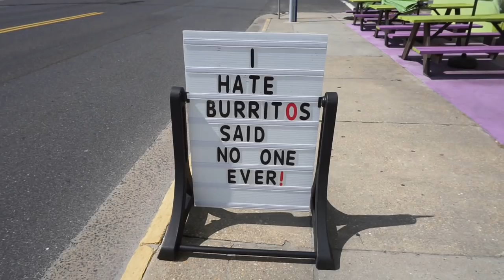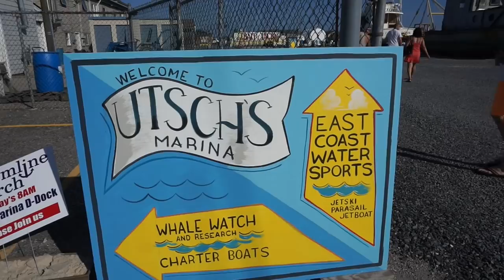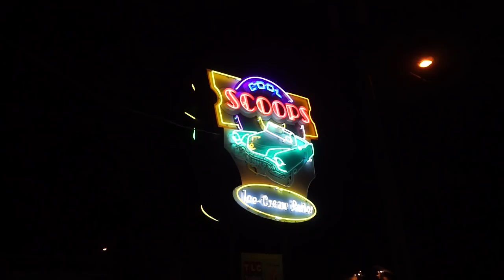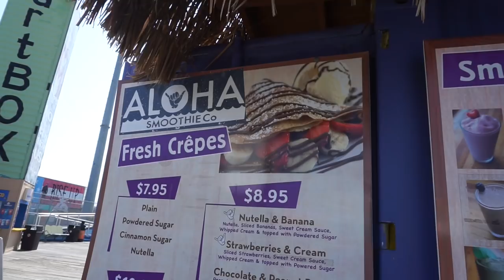BEACH TRIP + PARASAILING! | JuicyJas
PARASAILING IN New Jersey FOR THE FIRST TIME

Another day, another vlog! Hope you all enjoyed seeing my mini vacation with the fam! Parasailing was so much fun & Wildwood is always a good time too :)

I hope you enjoyed! Love you guys & gals :)

CAMERA I USE FOR VLOGS: Sony A5100

Thank you all for everything, I appreciate your support & I'm able to do what I love because of you ♡♡

XO,

Jasmine | JuicyJas ♡